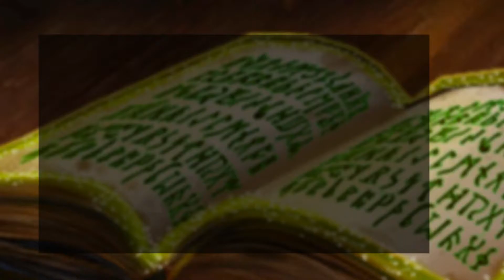Enchanting Spells - 3x scatter wins 8x Free spins